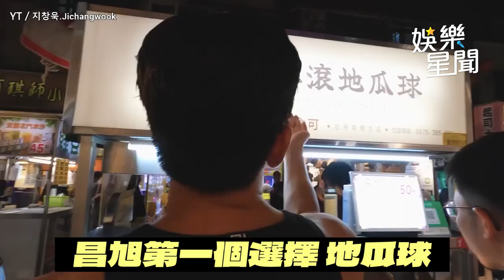池昌旭穿吊嘎逛夜市台味十足 加火鍋底料把魷魚當豬皮XD｜三立娛樂星聞